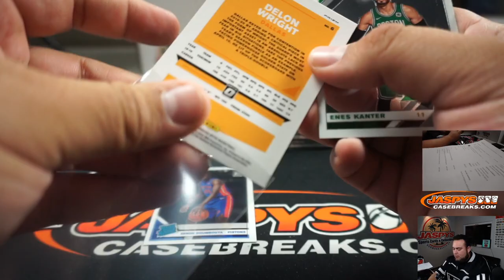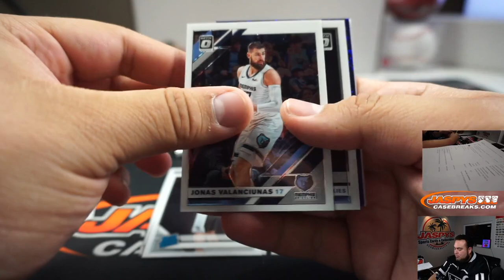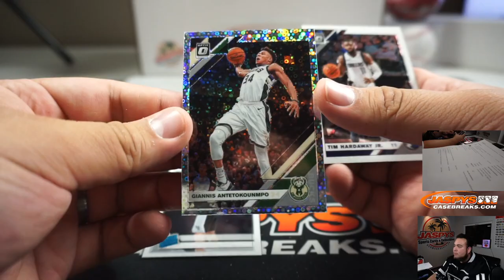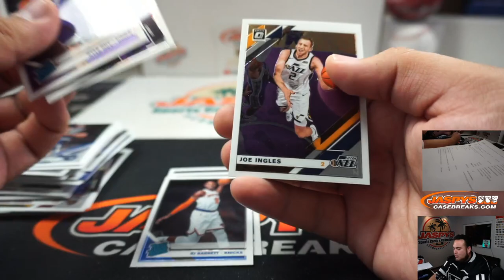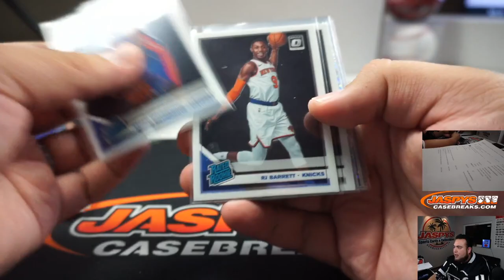M. 3/9 - 2019/20 PANINI DONRUSS OPTIC FAST BREAK BASKETBALL PERSONAL BOX BREAK (PANO)